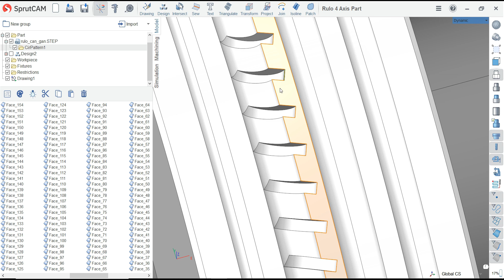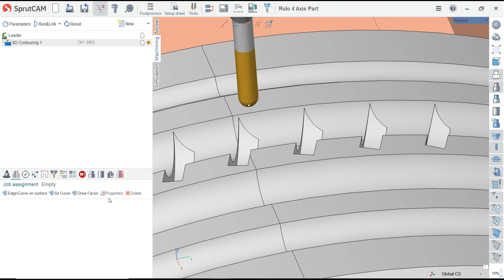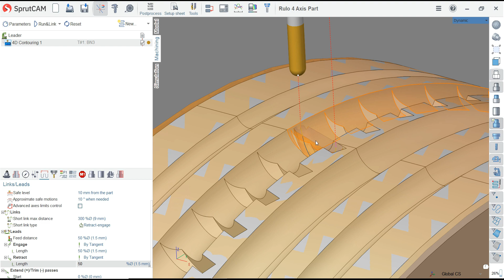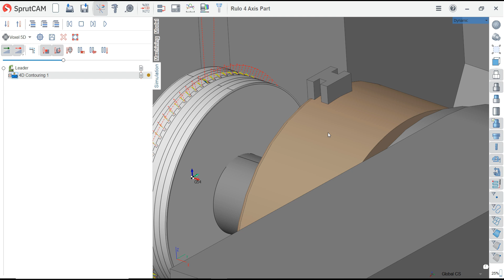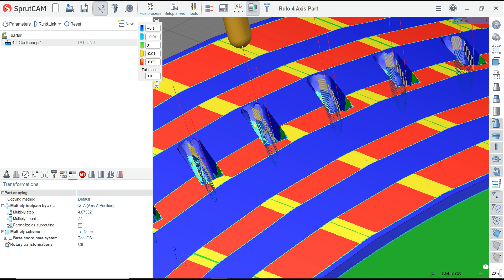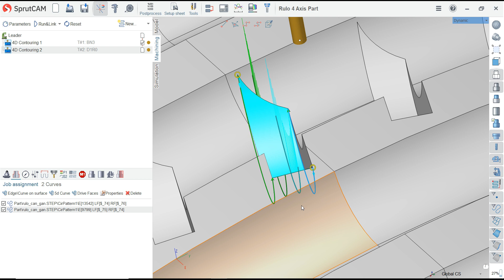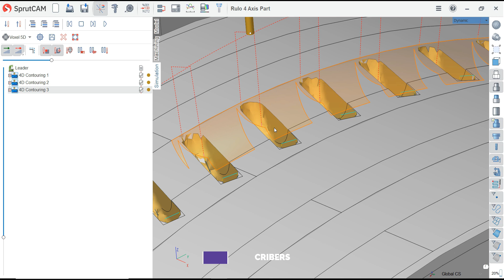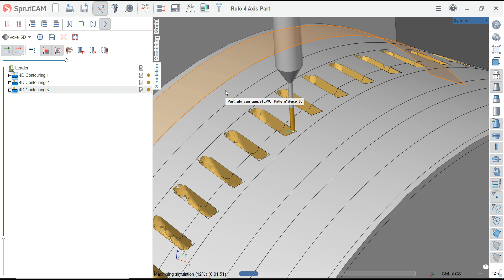SprutCAM Tutorial #32 | Mill 4 Axis SprutCAM Mill 4 Axis Machining - Toolpath 4D Contouring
SprutCAM Tutorial

Skype: henrynguyen866
Thanks !